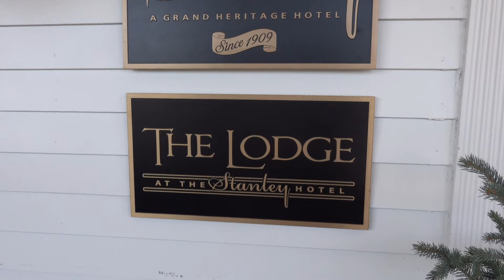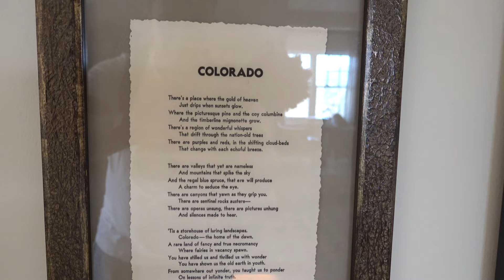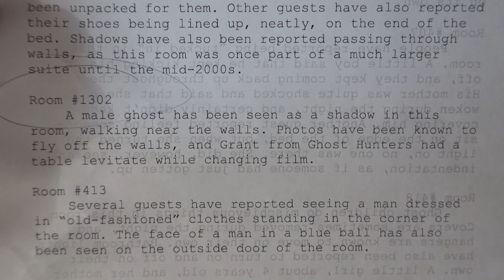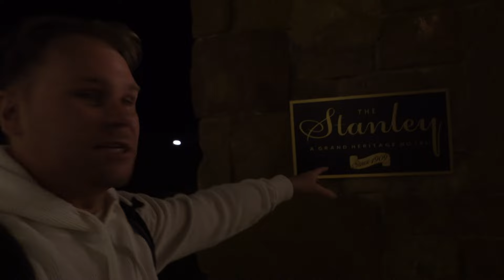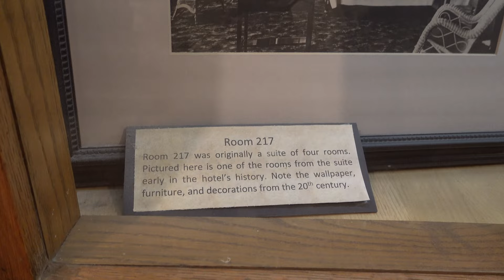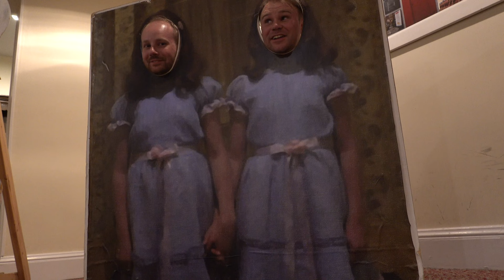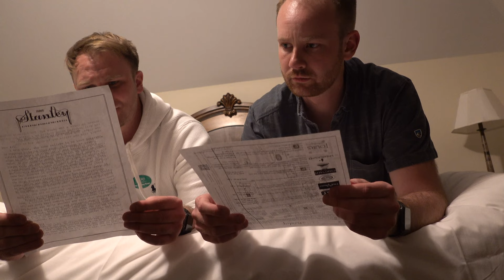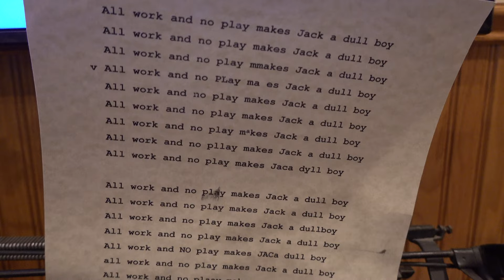The Stanley Hotel - Staying in Haunted Room 1302 & Night Tour | Inspiration for The Shining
The Stanley Hotel is one of the most famous hotels in the United States. Located in Estes Park, Colorado, this historic and prestigious hotel is surrounded by snowcapped mountains located just outside Rocky Mountain National Park. It is here in 1974, that young horror writer Stephen King spent a night snowed in during the winter season, the empty and desolate hotel inspired him to pen his famous horror novel The Shining.

The Stanley Hotel is also known to host several ghosts and many say it is one of the most haunted hotels in America. There are several rooms between the main hotel (built in 1909) and the neighboring Lodge (built in 1910) that are said to be more active than others when it comes to paranormal activity. Well, always curious about the paranormal, I have booked "Spirited" Room 1302 - where shadow figures and a ghost dog have been encountered.

This year was a rare occurrence - The main Stanley Hotel was in the process of being renovated so rooms were not available for overnight stay, hence I booked the most haunted Room (1302) in the neighboring Lodge Hotel - which is located just feet away from the main hotel. However, I was granted access to explore the halls of the main hotel while it was being renovated so was a truly unique experience.

Intro: 0:00
Checking Into Spirited Room 1302: 1:24
Stanley Hotel Night Tour: 13:15
Dumb and Dumber: 31:32
Outro: 34:23

Outro - Growing Shadows by Myuu

Outro Fireplace Lounge - Night Walk in the Old Hotel - Written and performed by me on piano.